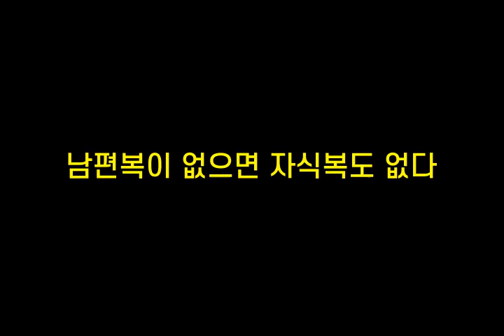기억력향상, 치매예방 초성퀴즈, 속담퀴즈 #121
1. ㄷㅇㅂㅁㄱㅅ은ㅁㅎㄷ
 2. ㄱㅉㄴㄱ죽ㄱㄹㄱㄷㄹㄷ
 3. ㄴㅍㅂㅇㅇㅇㅁ자ㅅㅂㄷㅇㄷ
 4. ㅁㄸㅇㄱㄹ도ㅇㅅㅇㅈㄷ
 5. ㄱㄴㅈㅇㅇ어ㅇㅇㄴㅈㄷㅇㄷ